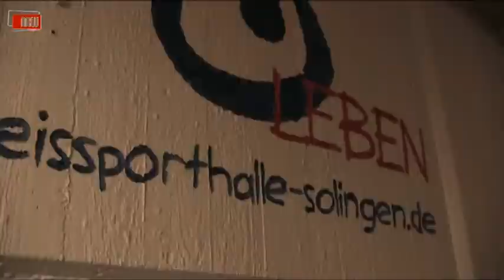Beitrag Eishalle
Schlittern zur Musik
Jeden Samstag findet in der Solinger Eissporthalle die Eisdisco statt.
Eine Art Treffpunkt für Jugendliche.
Die 13 jährigen Michelle und Natalia sind auch Stammbesucher und finden es richtig toll.

Bericht: Kevin Hillen
Kamera: René Latta